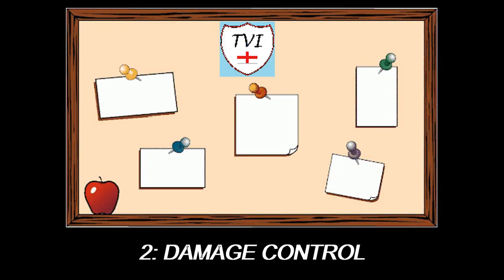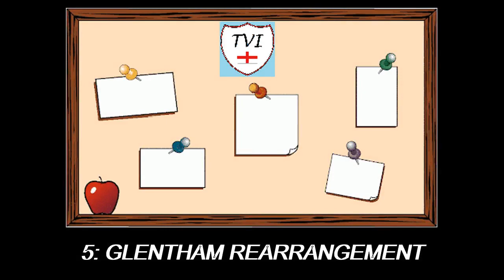THE PARISH NOTICEBOARD, SEPTEMBER 4TH: Introducing "The Rest of..."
On the Parish Noticeboard this week:

1. Calendar polls now closed
2. Introducing "The Rest of..."
3. Why we're at TVI HQ

Last Week's Answer: HAREWOOD (Leeds)

See you later all
Andy
AKA The Village Idiot